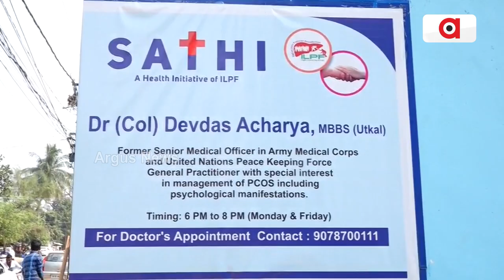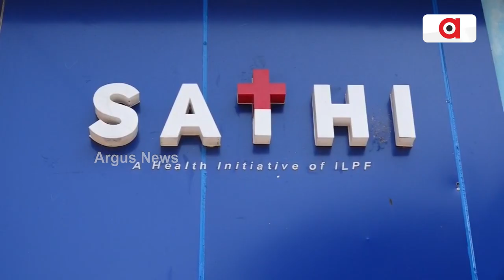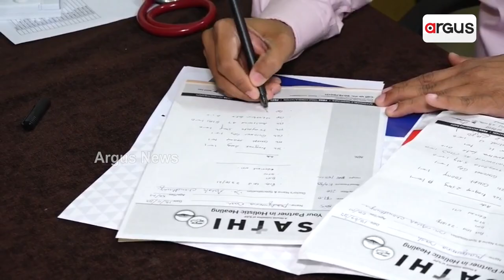50ଟଙ୍କାରେ ଆଜୀବନ ମାଗଣା ରୋଗୀସେବା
50ଟଙ୍କାରେ ଆଜୀବନ ମାଗଣା ରୋଗୀସେବା
ସୂଲଭ ମୂଲ୍ୟରେ ହେଉଛି ଲ୍ୟାବ ଟେଷ୍ଟ ମିଳୁଛି ମେଡ଼ିସିନ । ମାଗଣା ରୋଗୀସେବା ଯୋଗାଇ ଚର୍ଚ୍ଚାରେ ରାଜଧାନୀର ସାଥି ଫାଉଣ୍ଡେସନ ।